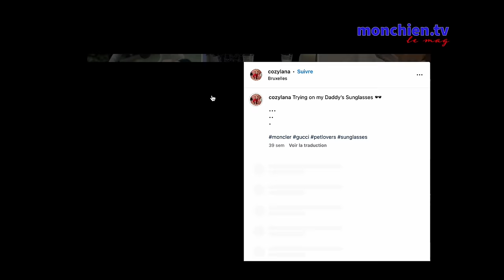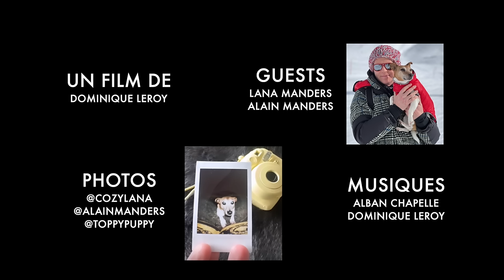Lana, un amour inconditionnel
Vous n'aimez pas encore les chiens ? Après ce fabuleux conte de la vie réelle, vous allez les adorer !

Alain Manders n'en était pas fan avant de rencontrer Lana.
Cette rencontre a changé l'homme d'affaires et pour la première fois il en parle face caméra.

De chienne jack russel, Lana est devenue un "pet" et s'est imposée comme la fille de la famille.
Ignoriez-vous que rendre un chien heureux peut tout simplement nous rendre heureux ?

et sur sur le portail pour tout découvrir de cette belle histoire d'amour.

@madeleinesmedia est un concept déposé par CELSIUS_Prod depuis 2011.